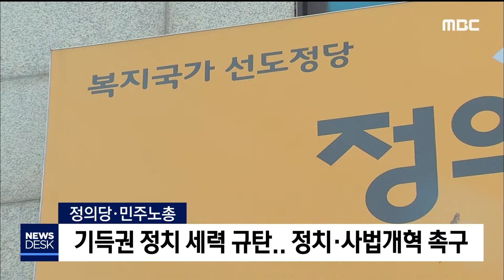2019. 8. 26 [원주MBC] 기득권 정치 세력 규탄..정치·사법개혁 촉구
민주노총 강원본부와 4개 진보정당
강원도당이 공동으로 정치개혁과 사법개혁을

이들은 "정치개혁과 사법개혁이
촛불 이후 대한민국의 시대 정신이지만
자유한국당은 개혁을 좌초시키려 하고 있고,
민주당은 한국당에 끌려가고 있다"고
규탄했습니다.

특히, "현행 소선거구 승자 독식
선거제도 개혁을 통해 기득권 정치를
끝내야 한다"며 "비례성과 대표성을 강화한
선거제 개혁이 이달 안에 반드시
의결돼야 한다"고 강조했습니다.